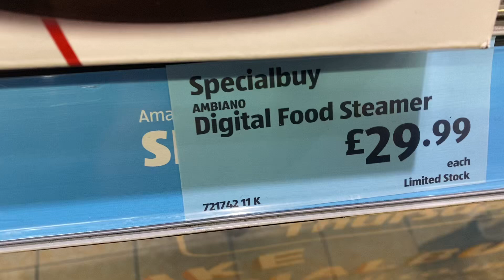Digital food steamer at Aldi